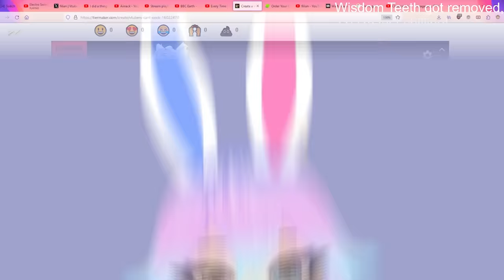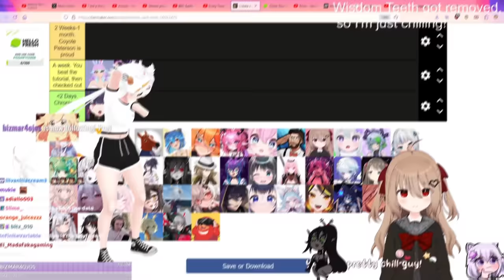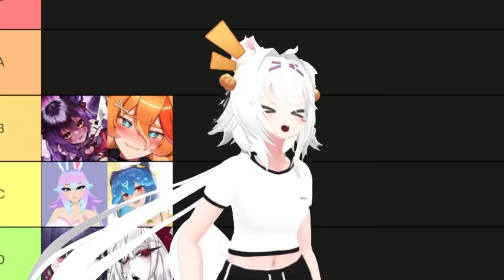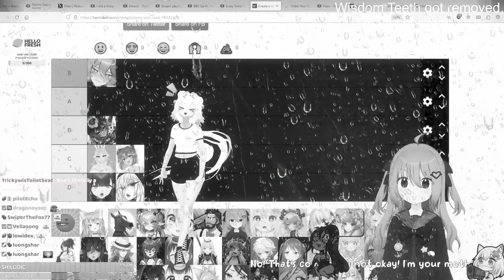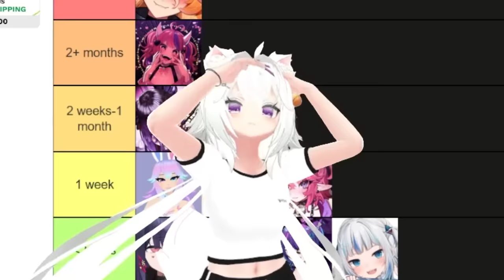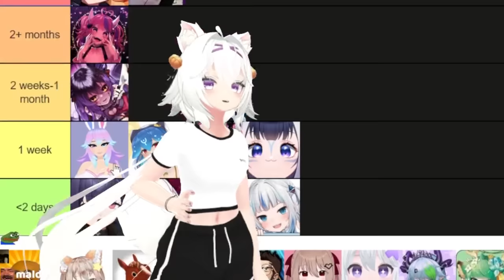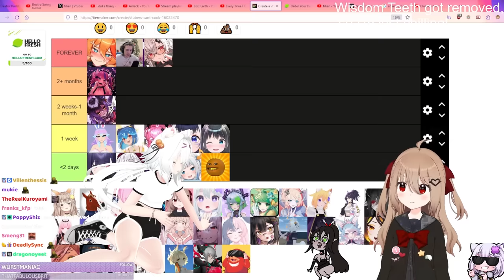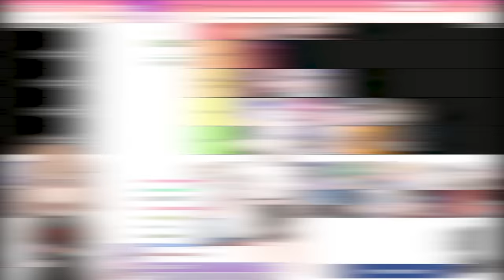Filian makes a vtuber TIER LIST with Evil Neuro and Layna